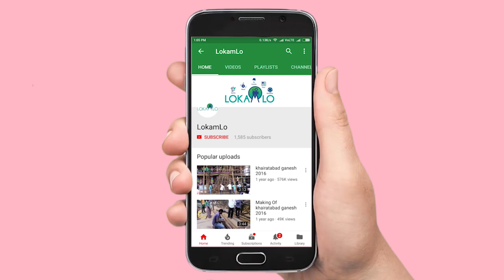Types of Biriyani Eaters in Hyderabad || LOKAMLO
Types of Biriyani Eaters in Hyderabad
This video is all about , around us so many friends are there who do these funny things at restaurants every time.